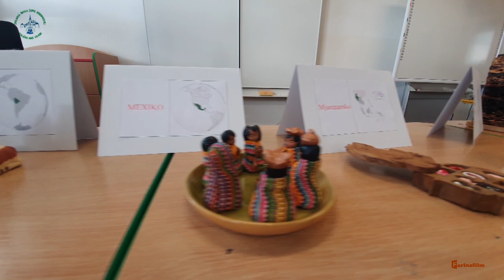Duchovná obnova 1. a 4. roč. 2022 - Betlehem - ZŠ Žofie Bosniakovej Teplička nad Váhom